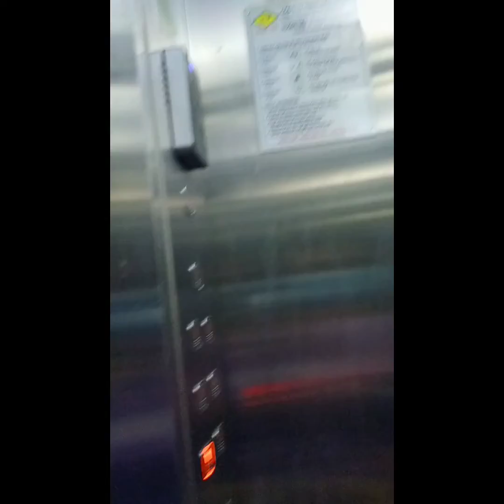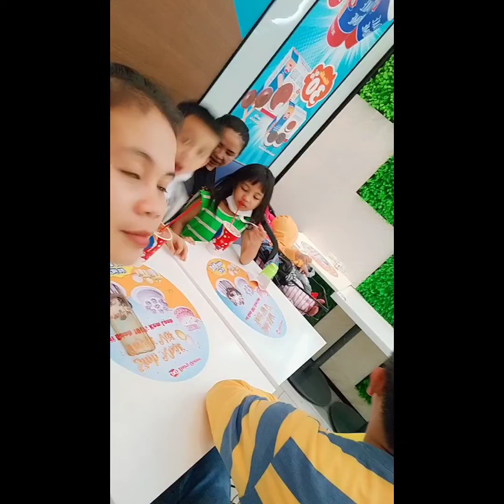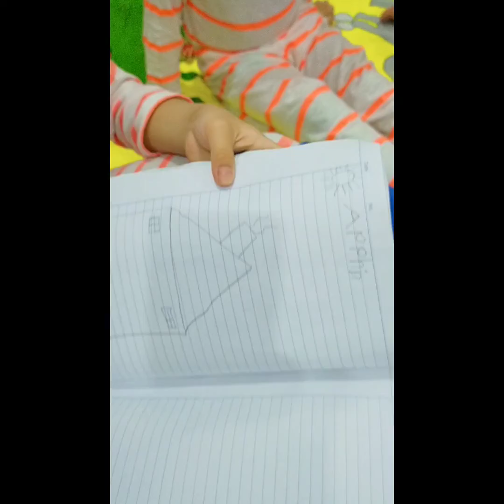Meet up with friends from Vihn City..